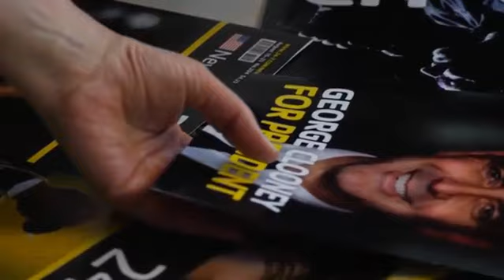Разговорный английский Episode 1 Arriving in London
разговорный английский

Hi. My name's Rob Walker. I live here in London. I work in London and I write about London. I work for a magazine called "London 24/7" I write about life in London. The people. Theater. The restaurants. It's fun. I love London. It's a great city.
Hi. My name's Jenny Zielinski. I'm from New York. The number one city in the world. I'm the assistant editor of a magazine "New York 24/7" I'm the new assistant editor. But this week I'm on a business trip to London. This is my first time in the UK. It's very exciting.